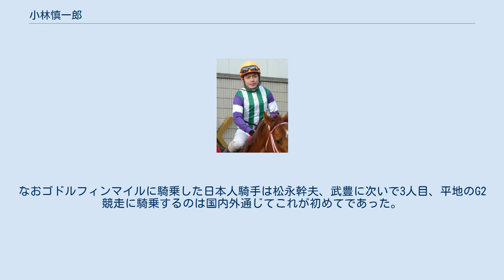小林慎一郎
小林 慎一郎（こばやし しんいちろう、1981年7月8日 - ）はJRA・栗東トレーニングセンター所属の調教助手で、元騎手。
父は元調教助手でライターの小林常浩（2017年2月死去）。
 2000年、第16期生としてJRA競馬学校騎手課程を卒業、中尾謙太郎厩舎所属騎手としてデビュー。
同期には梶晃啓、金子光希、鈴来直人、田嶋翔、西原玲奈などがいる。
 目標とする騎手に松永幹夫の名を上げ、一年目に14勝をマークし関西放送記者クラブ賞を受賞、3年間で39勝（2003年1月の1勝含む）を記録した。
 後、厩舎解散に伴う所属変更やフリー転向を経るが特筆すべき実績は無く、迎えた騎手生活10年目となる2009年、グロリアスノアに騎乗し自身9年ぶりとなる特別競走勝ちを記録。
 翌2010年には同馬とのコンビで根岸ステークスを制し重賞初勝利を挙げた他、人馬共に初の日本国外レース参戦となるゴドルフィンマイルへの騎乗（4着）を果たした。
なおゴドルフィンマイルに騎乗した日本人騎手は松永幹夫、武豊に次いで3人目、平地のG2競走に騎乗するのは国内外通じてこれが初めてであった。
 2012年12月20日を最後に騎手を引退し、音無秀孝厩舎の調教助手に転身した。